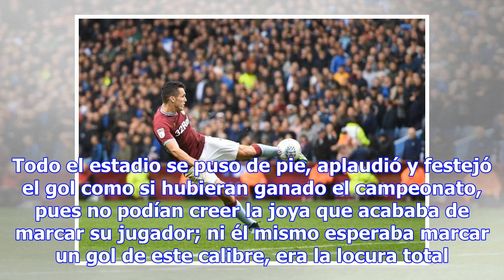¡DE VOLEA PAPÁ! EL GOLAZO DE MCGINN QUE SORPRENDIÓ A FANS DEL ASTON VILLA